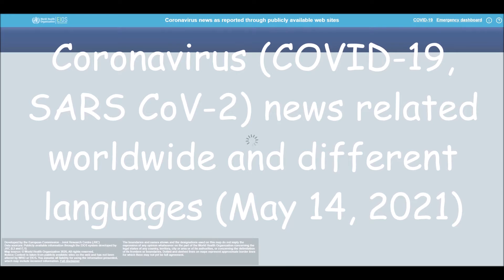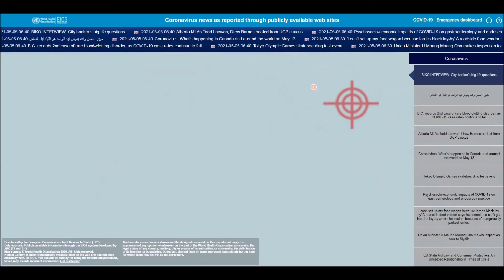Coronavirus (COVID-19, SARS CoV-2) news related worldwide and different languages (May 14, 2021)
List of all countries:
Afghanistan
Albania
Algeria
Andorra
Angola
Antigua and Barbuda
Argentina
Armenia
Australia
Austria
Azerbaijan
Bahamas
Bahrain
Bangladesh
Barbados
Belarus
Belgium
Belize
Benin
Bhutan
Bolivia
Bosnia and Herzegovina
Botswana
Brazil
Brunei
Bulgaria
Burkina Faso
Burundi
Côte d'Ivoire
Cabo Verde
Cambodia
Cameroon
Canada
Central African Republic
Chad
Chile
China
Colombia
Comoros
Congo (Congo-Brazzaville)
Costa Rica
Croatia
Cuba
Cyprus
Denmark
Djibouti
Dominica
Dominican Republic
Ecuador
Egypt
El Salvador
Equatorial Guinea
Eritrea
Estonia
Eswatini (fmr. "Swaziland")
Ethiopia
Fiji
Finland
France
Gabon
Gambia
Georgia
Germany
Ghana
Greece
Grenada
Guatemala
Guinea
Guinea-Bissau
Guyana
Haiti
Holy See
Honduras
Hungary
Iceland
India
Indonesia
Iran
Iraq
Ireland
Israel
Italy
Jamaica
Japan
Jordan
Kazakhstan
Kenya
Kiribati
Kuwait
Kyrgyzstan
Laos
Latvia
Lebanon
Lesotho
Liberia
Libya
Liechtenstein
Lithuania
Luxembourg
Madagascar
Malawi
Malaysia
Maldives
Mali
Malta
Marshall Islands
Mauritania
Mauritius
Mexico
Micronesia
Moldova
Monaco
Mongolia
Montenegro
Morocco
Mozambique
Myanmar (formerly Burma)
Namibia
Nauru
Nepal
Netherlands
New Zealand
Nicaragua
Niger
Nigeria
North Korea
North Macedonia
Norway
Oman
Pakistan
Palau
Palestine State
Panama
Papua New Guinea
Paraguay
Peru
Philippines
Poland
Portugal
Qatar
Romania
Russia
Rwanda
Saint Kitts and Nevis
Saint Lucia
Saint Vincent and the Grenadines
Samoa
San Marino
Sao Tome and Principe
Saudi Arabia
Senegal
Serbia
Seychelles
Sierra Leone
Singapore
Slovakia
Slovenia
Solomon Islands
Somalia
South Africa
South Korea
South Sudan
Spain
Sri Lanka
Sudan
Suriname
Sweden
Switzerland
Syria
Tajikistan
Tanzania
Thailand
Timor-Leste
Togo
Tonga
Trinidad and Tobago
Tunisia
Turkey
Turkmenistan
Tuvalu
Uganda
Ukraine
United Arab Emirates
United Kingdom
United States of America
Uruguay
Uzbekistan
Vanuatu
Venezuela
Vietnam
Yemen
Zambia
Zimbabwe

List of all languages in the world:
Spanish
English
Hindi[a]
Arabic
Portuguese
Bengali
Russian
Japanese
Punjabi
German
Javanese
Telugu
Vietnamese
Korean
French
Marathi
Tamil
Urdu
Turkish
Italian
Yue (inc. Cantonese)
Thai
Gujarati
Jin
Southern Min (inc. Hokkien and Teochew)
Persian
Polish
Pashto
Kannada
Xiang
Malayalam
Sundanese
Hausa
Odia (Oriya)
Burmese
Hakka
Ukrainian
Bhojpuri
Tagalog (Filipino)
Yoruba
Maithili
Uzbek
Sindhi
Amharic
Fula
Romanian
Oromo
Igbo
Azerbaijani
Awadhi
Gan
Cebuano (Visayan)
Dutch
Kurdish
Serbo-Croatian
Malagasy
Saraiki
Nepali
Sinhala
Chittagonian
Zhuang
Khmer
Turkmen
Assamese
Madurese
Somali
Marwari
Magahi
Haryanvi
Hungarian
Chhattisgarhi
Greek
Chewa
Deccan
Akan
Kazakh
Northern Min[disputed – discuss]
Sylheti
Zulu
Czech
Kinyarwanda
Dhundhari
Haitian Creole
Eastern Min (inc. Fuzhou dialect)
Ilocano
Quechua
Kirundi
Swedish
Hmong
Shona
Uyghur
Hiligaynon/Ilonggo (Visayan)
Mossi
Xhosa
Belarusian
Balochi